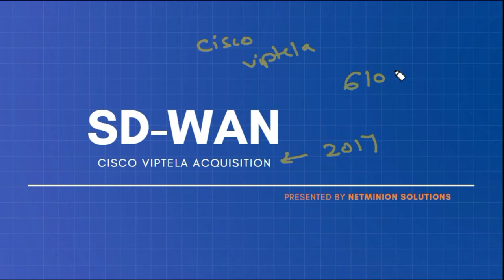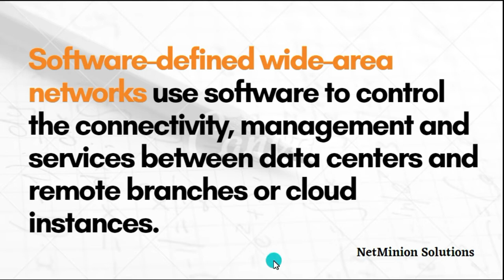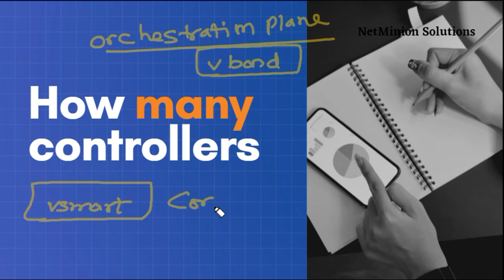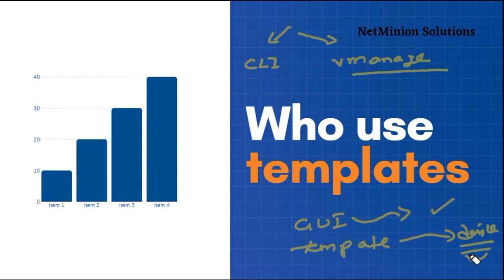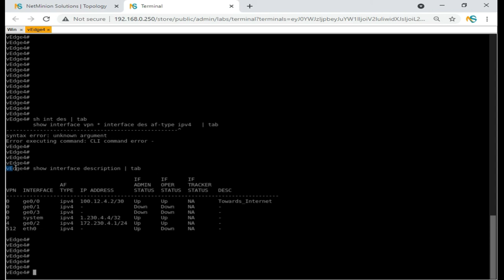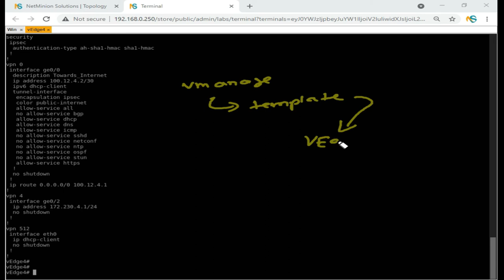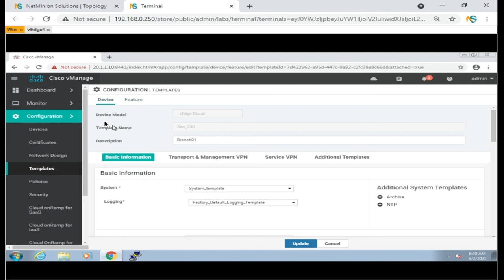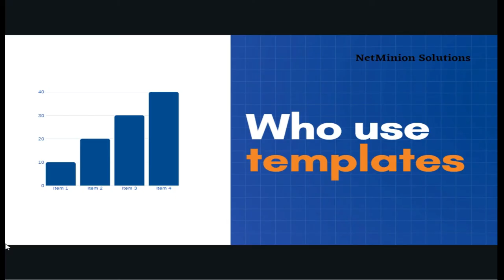Cisco SD-WAN Viptela Training in Hindi || What are Controllers || Templates || explained with LABs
Thanks You all for watching and if you also want to learn other IT related courses in heavy Discount including - Python for introducing automation in your environment, kindly contact us over , or

Keep investing in you !!

Thanks Upfront,
NetMinion Team.